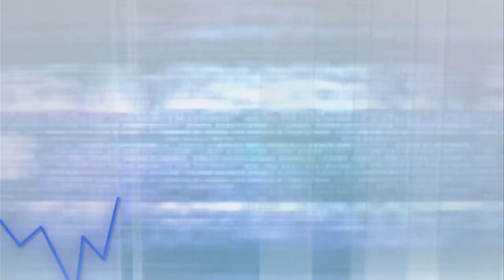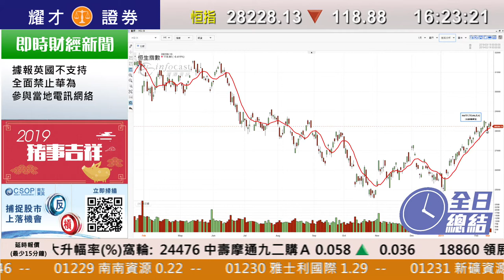耀才財經台 全日總結 區淑妍 鄧均樂－滙控跌逾2%，恆指全日跌118點，報28228點，成交967億